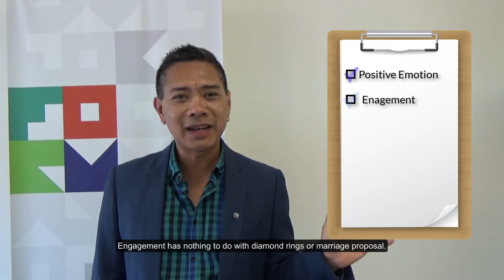5 Elements to Thrive and Flourish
We are all seeking happiness. The challenge is that in life it is not possible to be happy 24/7. What we need is wellbeing, the ability to support a ‘good life’, that will help us flourish when life is ‘light’ and ‘dark’. Wellbeing is to have fulfilment and meaning in life. These 5 elements are the pillars that will help support your life of Wellbeing and happiness, if you can create simple daily habits with these elements you will have a thriving life that can cope when life is good and when it gets challenging and difficult.
This video will be followed by others explaining the elements in more details.